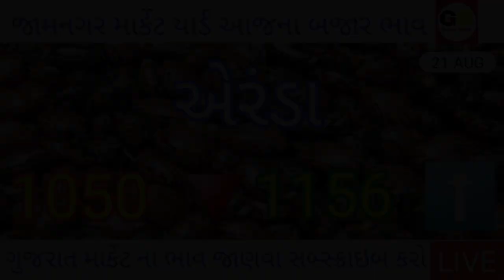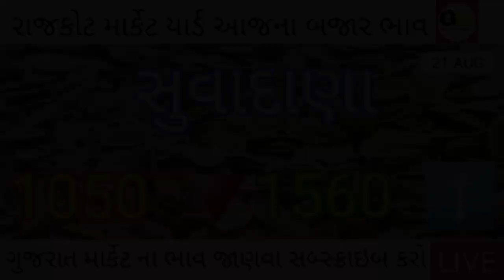21/08/2024 | Unjha Market Yard | Rajkot Market Yard | Junagadh Market Yard | Jamnagar Market Yard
21/08/2024 | Unjha Market Yard | Rajkot Market Yard | Junagadh Market Yard | Jamnagar Market Yard

youre queries  :

21/08/2024 | Unjha Market Yard | Rajkot Market Yard | Junagadh Market Yard | Jamnagar Market Yard

youre keywords  :

21/08/2024 | Unjha Market Yard | Rajkot Market Yard | Junagadh Market Yard | Jamnagar Market Yard
Unjha market yard na bhav today
mahuva market yard
થરાદ માર્કેટ ના ભાવ
unjha market yard na bhav
બજાર ભાવ
unjah market yard na bhav
જીરાના ભાવ
khedut
unjha
જીરુના રેકોર્ડ બ્રેક ભાવ
gujrat market yard na bhav aaj na

ajna bajar bhav
bajar bhav
aaj na bajar bhav
આજના
unjah market yard
gujarat apmc bhav
aaj na taja bajar bhav
gujrati news
ઊંઝા માર્કેટ
આજના બજાર ભાવ
commodity price today
થરાદ માર્કેટ યાર્ડ
બજાર ભાવ આજના
unjha market
jiru
community price
market yard
આજના જીરાના ભાવ
jiru na bhav
commodity price unjah
commodity price
unjha market yard
commodity rate
જીરાની બજાર
commodity market
unjha market bhav
rajkot market yard na bhav
રાજકોટ માર્કેટ યાર્ડ ના ભાવ આજના
rajkot apmc
ખેડૂતભાઈ
saurashtra marketing yard
khedutbhai youtube channel
khedut bhai youtube channel
કિશન પિંડારીયા
saurashtra market yard na bajar bhav
રાજકોટ માર્કેટિંગ યાર્ડ
khedut bhai, saurashtra marketing
rajkot marketing yard na bhav aaj na
khedutbhai
bajar bhav
gondal apmc aaj na bajar bhav
રાજકોટ માર્કેટ યાર્ડ ના ભાવ
kishan pindariya
aaj na bajar bhav jamnagar yard
kapas bajar bhav aaj na
ખેડુ ભાઈ
gondal aaj na bajar bhav
ગોંડલ યાર્ડ
saurashtra marketing yard bazar bhav
saurashtra market yard na bhav
ખેડૂભાઈ
ખેડૂત ભાઈ
બજાર ભાવ
આજના બજાર ભાવ
saurashtra marketing yard na bhav
commodity ratecommodity market
bajar bhav
junagadh marketing yard
aaj na junagadh market yard na bhav
rajkot bajar bhav
khedutbhai youtube channel
આજના બજાર ભાવ
junagadh market yard na bhav live
junagadh marketing yard na bajar bhav
જૂનાગઢ માર્કેટ યાર્ડ ના આજના બજાર ભાવ